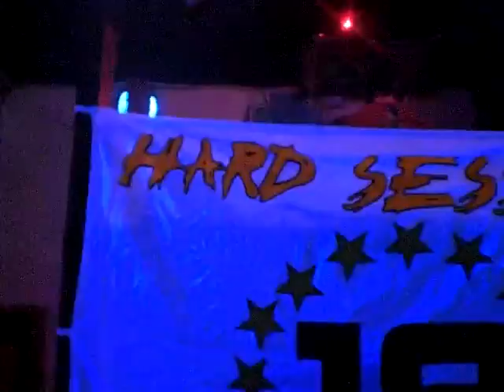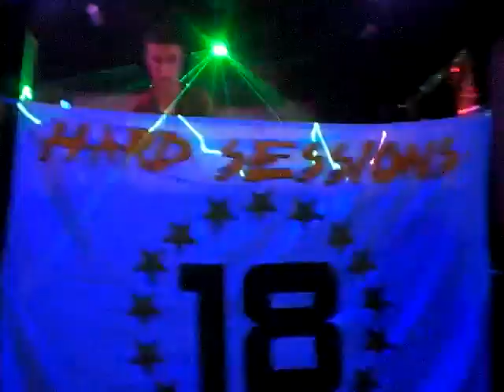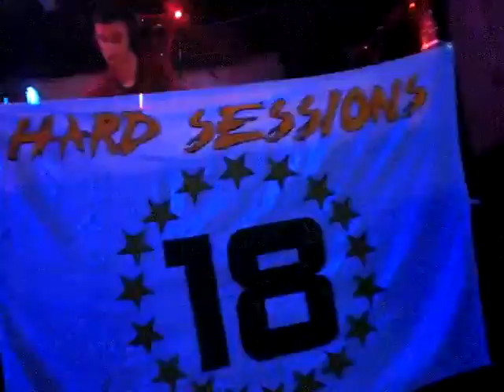Dj CaniS @ pub 18 (Hard Sessions)(2)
esee como la lia!!